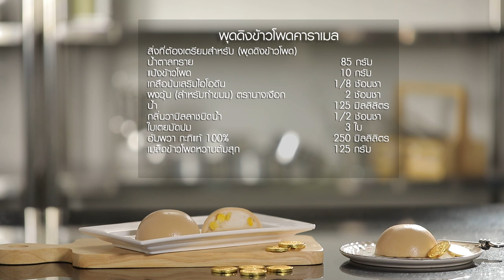รายการ "อดเปรี้ยวกินหวาน" เมนู "พุดดิงข้าวโพดคาราเมล" สูตรเด็ด อ.นานา & อ.เม I EP 105 [ 3/3 ]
Coconut Corn Caramel Pudding (พุดดิงข้าวโพดคาราเมล) ถือว่าเป็นขนมหวานที่มีความหมายดีๆ ในช่วงเทศกาลตรุษจีน และที่สำคัญรสชาติอร่อยมากค่ะ

▲Line @yingsakfood